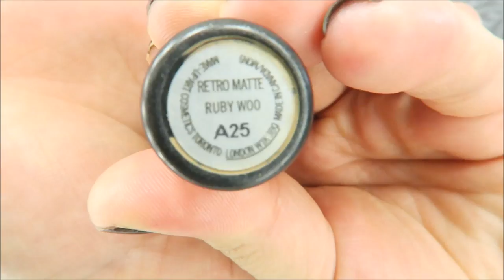MIS LABIALES FAVORITOS